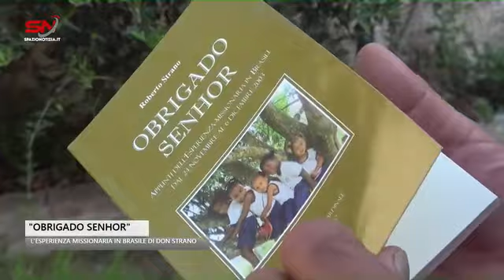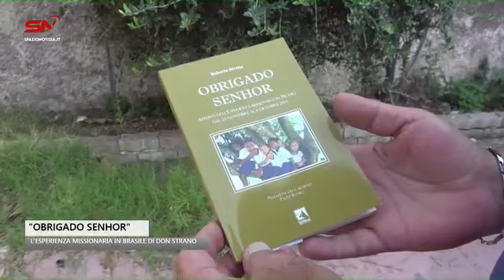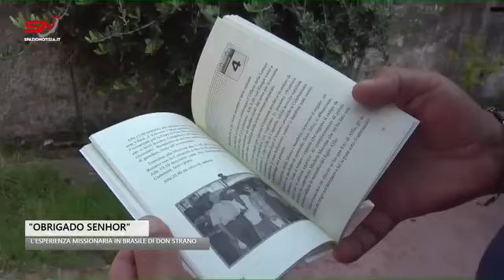Valverde, mercoledì 11 ottobre la presentazione del libro “Obrigado Senhor"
don Roberto Strano: un diario che racconta l’esperienza missionaria in Brasile